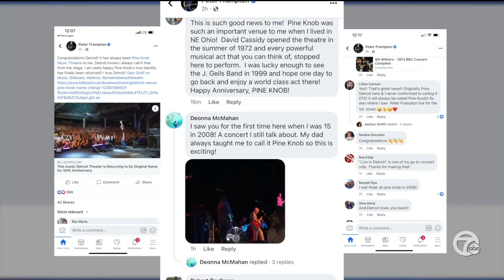Pine Knob Music Theatre returns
DTE Energy Music Theatre is going back to its original name, and will now be known as Pine Knob Music Theatre.